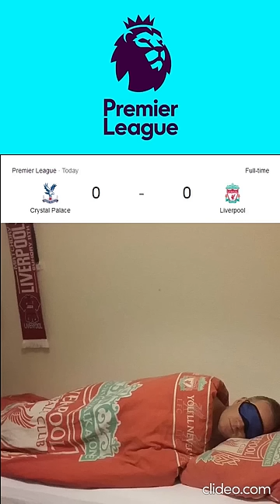Arsenal And City Win,Liverpool BORE And Ronaldo Hattrick.Football Memes.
The downfall of Liverpool would have been quite sad,but those irish fans make me laugh so much.Up the laughs.